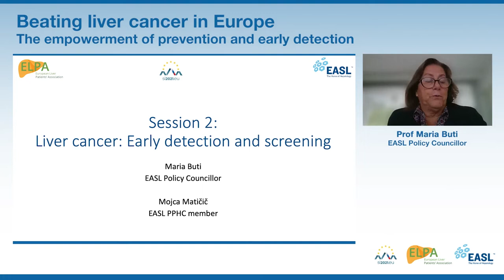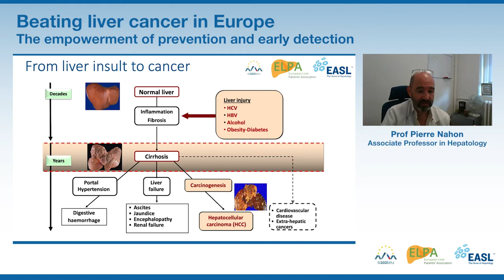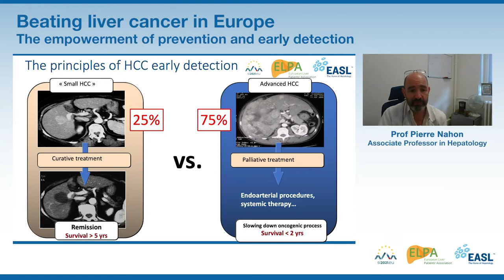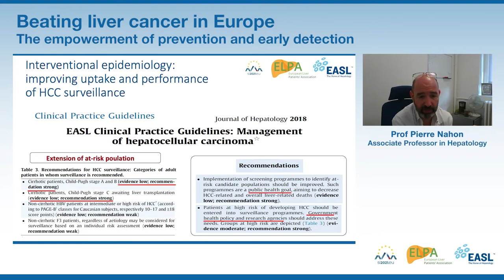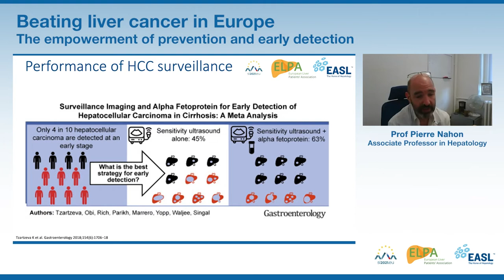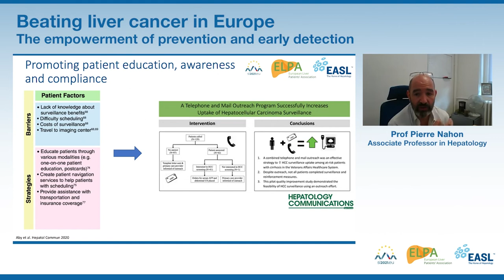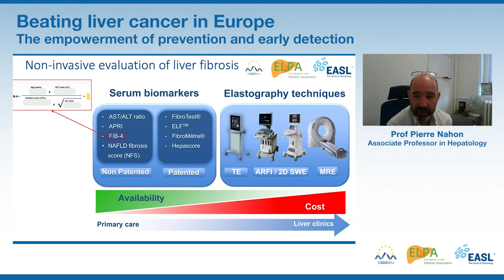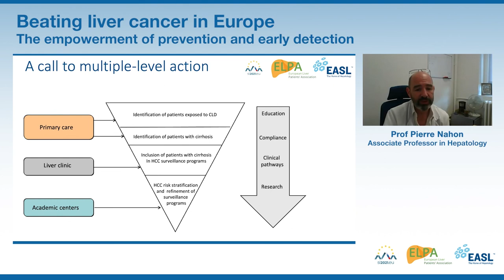Beating liver cancer in Europe - Session 2 "Liver Cancer- Early detection and screening"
Liver Cancer - Early detection and screening. The importance of early detection of liver disease and patient monitoring for liver cancer prevention.

This event will convene key actors to facilitate a fruitful conversation among experts, policy–makers, and patients. They will discuss what effective and evidence-based policies could be implemented to tackle the disease burden. Political will is urgently needed to enable the empowerment of prevention and early detection of liver cancer and, in so doing, to save lives.